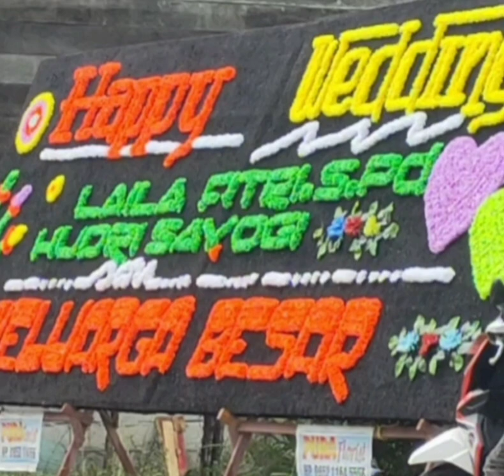SEBUKU SEDIH / SENI MERATAP / INE HIDAYAH / PESTA PERKAWINAN LAILA - HUDRI